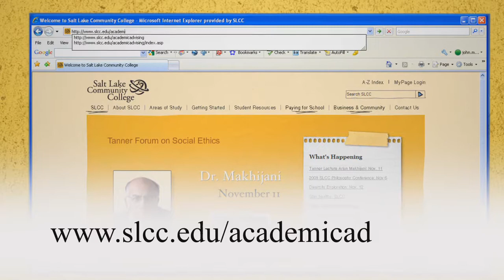Advising @ SLCC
Helps students become aware of the Academic Advising function at Salt Lake Community College